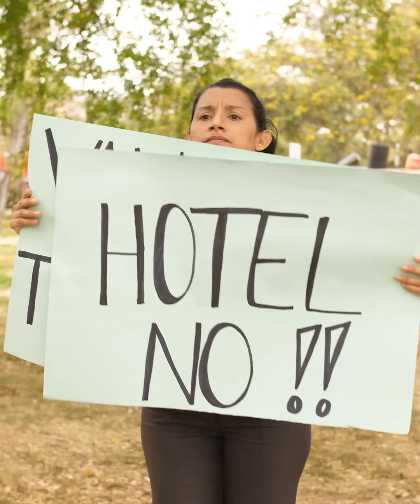Madre le paga a una mujer para que enamore asu hijo de 35 años y se valla de la casa😥😱